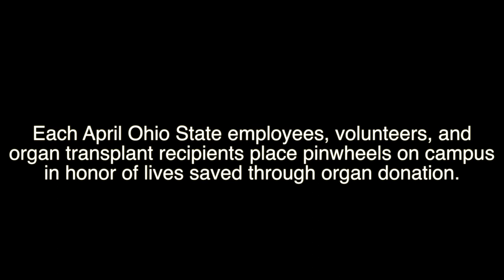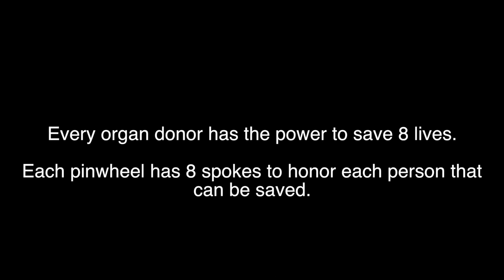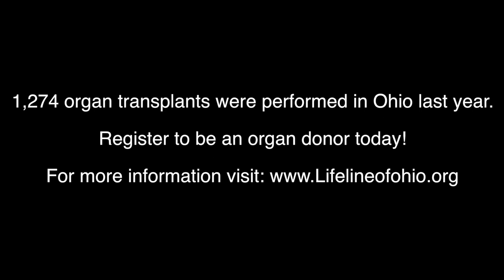Ohio State Pinwheel Planting 2018 - Organ Donation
Ohio State Pinwheel Planting 2018 - Organ Donation // Organ donation saves lives. Each donor has the ability to save up to 8 other people. This video was recorded at Ohio State's Wexner Medical Center. Each April employees, volunteers, and organ recipients gather together to plant a pinwheel garden to honor the lives saved by organ donation at Ohio State. Since 1967, there have been 9,000 organ transplants performed at Ohio State.